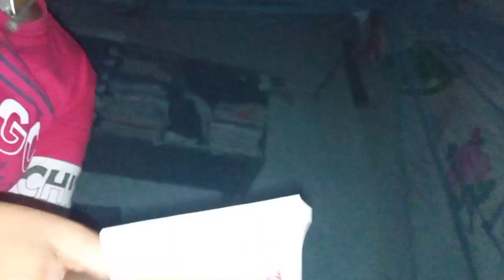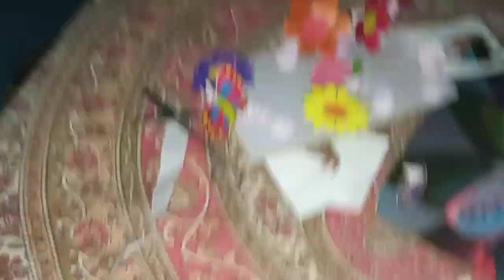23 April 2024